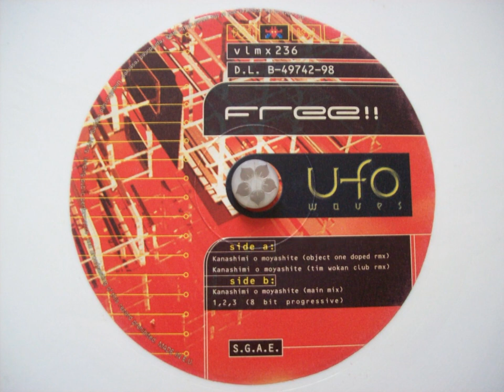FREE!! - Kanashimi O Moyashite(Object One Doped Remix)A1